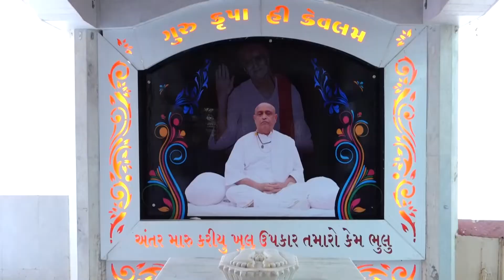PRERNADHAM GURUPOONAM= 2022 Gam tuni diya he to koy bat nahi MAYUR DAVE =1